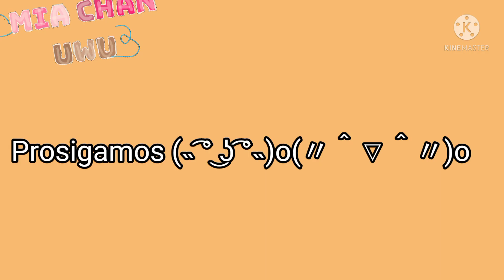10 Cosas Sobre Mi! || Gacha Club Ft; Mia (Yop!) + Nueva Outr!o 💖🧁🤗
¿ϙᴜᴇ ᴀᴘᴘs ᴜᴛɪʟɪᴢᴀs ᴘᴀʀᴀ ᴛᴜs ᴠɪᴅᴇᴏs?
- De momento solo Kinemaster
Aunque quiero empezar con Filmora y Otras apps que no necesite marca de 💦

𝖳𝖾𝗇𝖾𝖽 𝗎𝗇 𝖻𝗎𝖾𝗇 𝖣𝗂́𝖺/𝗍𝖺𝗋𝖽𝖾/!𝖭𝗈𝖼𝗁𝖾! 💖🌞🌛💫